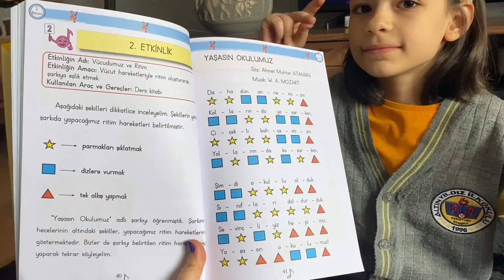Müzik Dersine Hazırlık - Ritim Çalışması